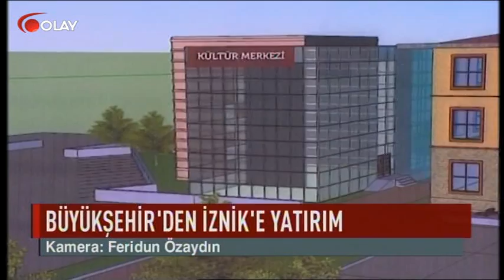İznik'te yatırım hamlesi (Haber 15 12 2016)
Bursa'nın İznik ilçesinde, yeni belediye binası ve kültür merkezinin temeli törenle atılırken, semt sahası da hizmete açıldı.